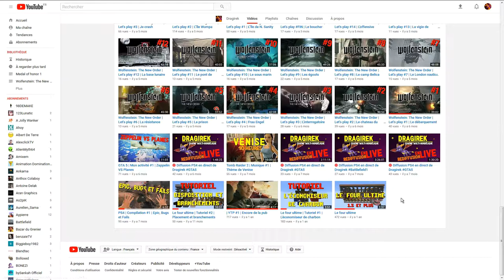Pardon à tous mes abonnés minecraftien !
Je tiens à me pardonné envers tous mes abonnés suite a mon tutoriel sur le four ultime, un four révolutionnaire qui ne gaspille pas le carburant.

J'ai trop abusé de votre patiente et je me rend donc volontaire pour vous fabriquer et expliquer le four ultime sur votre serveur favori, il sera diffusé en live pour les autres, vous serrez libre de me posez toutes vos question.

Je donne le droit aux autres youtubeurs de présenter le four ultime et d'en faire un tutoriel à la seule condition de me nommer en début de vidéo.